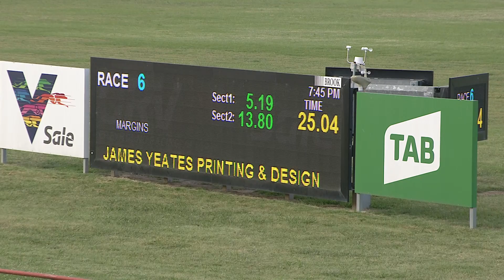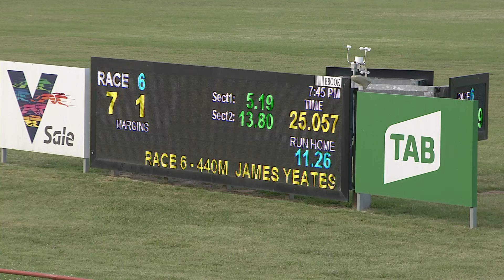SLE SUN 05 DEC 21 R6